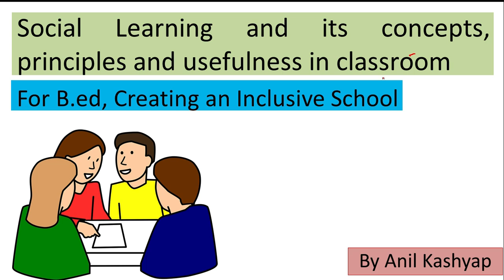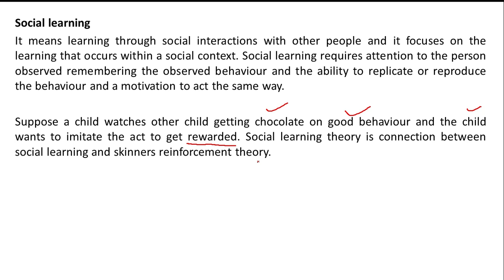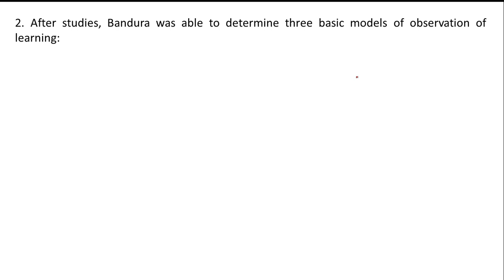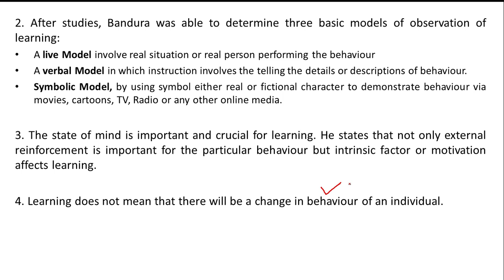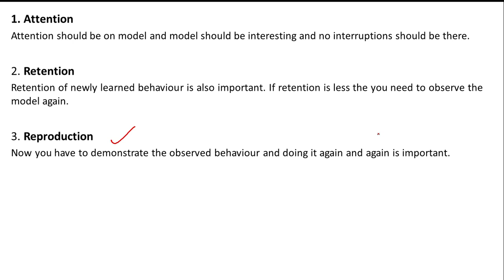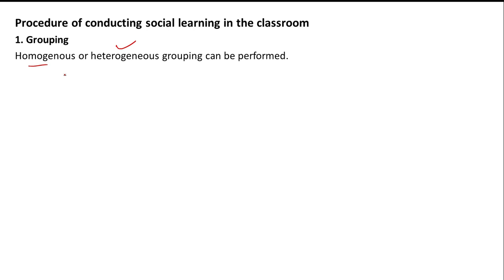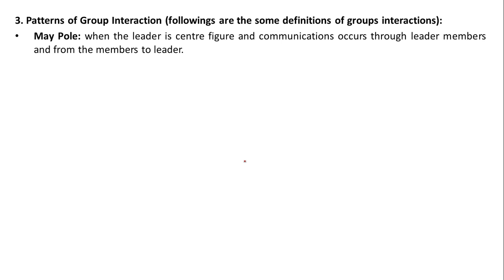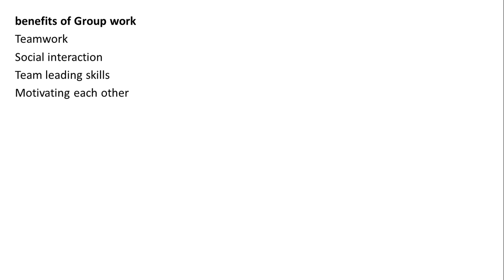Social Learning in Inclusive Education |For B.ed, Creating an Inclusive School| By Anil Kashyap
In this video, we have discussed the topic "Social Learning and its Concepts, Principles and Usefulness in Inclusive Classroom" and also discussed how social Learning can be conducted in the classroom, in full detail and in an easy way from the subject "Creating an Inclusive School" under Bachelor of education 2nd year as per MDU/KUK/CDLU/CRSU syllabus.